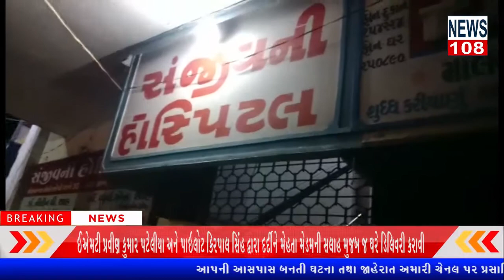ઈએમટીપ્રવીણકુમારપટેલીયાઅનેપાઇલોટકિરપાલસિંહદ્વારાદર્દીનેમેહતામેડમનીસલાહ મુજબજઘરેડિલિવરીકરાવીNEWS108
એન્કર મહિસાગર જિલ્લામાં .કડાણા તાલુકાના .લેબાની વાવો ખાટ ફળિયામાં 21 વર્ષની ગીતા બેન નરેશભાઈ ખાટને ડિલિવરીનો દુઃખાવો ઉપડતા.108 માં કોલ કરીયો. હતો.

વીવો
 એમ્બ્યુલન્સ ગોધર ને કોલ મળતાજ.108 એમ્બ્યુલન્સ નાં EMT પ્રવીણ કુમાર પટેલીયા અને પાઇલોટ કિરપાલ સિંહ .દર્દીનાં સગાને ફોન કરી માહિતી પૂછતાં દુઃખાવો વધુ હોવાનું જાણવા.મળ્યું હતું .દર્દીનાં સગાને ફોન ઉપર સમજાવ્યા હતાં. ત્યાર બાદ અમે સ્થળ ઉપર પહોંચ્યા તો દુખાવો વધું હોવાથી ..108 ઈમરજન્સી સેન્ટરમાં માં ERCP. Dr મેહતા મેડમની સલાહ. મુજબ તેમના જ ઘરે. ડિલિવરી કરાવી હતી.. ત્યાર બાદ ડિલિવરી થઈ ગયા પછી આજુ બાજુના તમામ 108 ની ટીમનો ખુબજ આભાર વ્યકત કર્યો . હતોઃ અને વધું સારવાર માટે લુણાવાડાની ખાનગી હોસ્પિટલમાં ખસેડવામાં આવ્યા હતાં.. આવીજ રીતે EMT પ્રવીણ પટેલીયાએ કોરાના મહામારી ની અંદર 02 મહિનાની અંદર 08 ડિલિવરી કરાવેલ  છે *

બ્યુરો ચીફ વિજય. જોષી
મહીસાગર